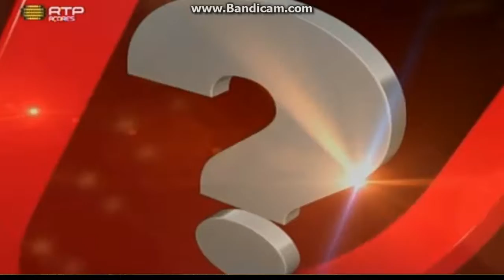RTP Açores - Sabia que? (2016)